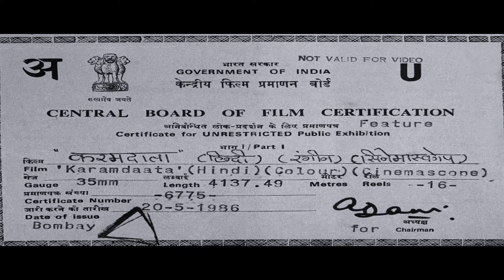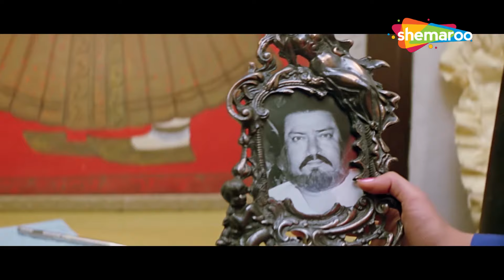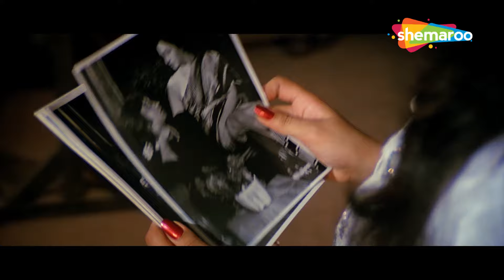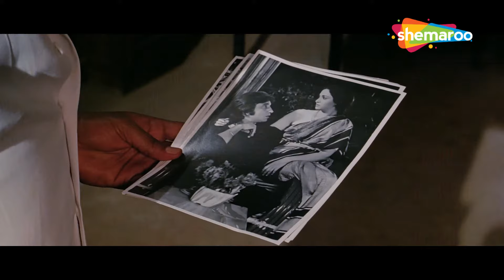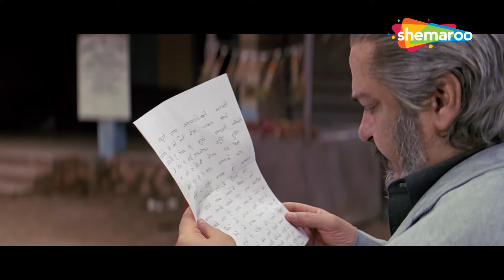KARAMDATA - मिथुन चक्रवती - अमृता सिंह - शक्ति कपूर - कर्मादाता हिंदी मूवी - Full Movie (HD)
एक धनी उद्योगपति की पोती पिंकी भाग जाती है और एक टैक्सी ड्राइवर से शादी कर लेती है। हालाँकि, व्यवसायी पिंकी के प्रेमी को ज़िम्मेदार ठहराता है और उसे गिरफ्तार करवाता है।

फिल्म का नाम: करमदाता (1986)
स्टार कास्ट - शम्मी कपूर, मिथुन चक्रवर्ती, अमृता सिंह, शक्ति कपूर
निदेशक - शशिलाल के. नायर
निर्माता - कादर कश्मीरी, जगदीश ए. शर्मा, इब्राहिम सुरती
छायाकार - अशोक गुंजल
संगीत निर्देशक - अनु मलिक
गीतकार - हसरत जयपुरी
कहानी- तालुकदार
पटकथा- तालुकदार
संवाद- अनवर खान
संपादक-हुसैन बर्मावाला

Pinky, the granddaughter of a wealthy industrialist, runs away and marries a taxi driver. However, the businessman holds Pinky's lover responsible and gets him arrested.

Movie Name:  Karamdaata (1986)
Star Cast - Shammi Kapoor , Mithun Chakraborty,Amrita Singh, Shakti Kapoor
Director – Shashilal K. Nair
Producer - Kadar Kashmiri, Jagdish A. Sharma, Ibrahim Surti
Cinematographer – Ashok Gunjal
Story - Talukdars
Screenplay - Talukdars

Watch The Best Scenes From Bollywood Movies on wahkyascenehai

धरम ने लड़की की इज्जत लूटने से बचाई  | Dharam Veer | Dharmendra | Best Bollywood Movie Scene

Bollywood Comedy
Follow us on:

Bollywood Music
Follow us on: